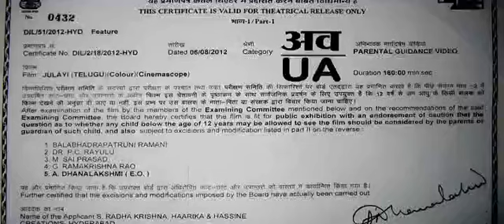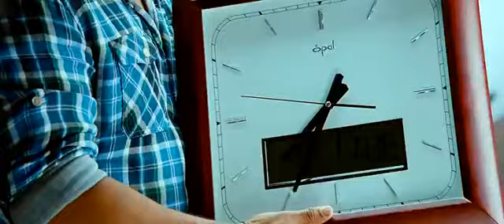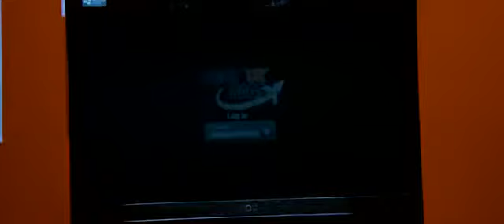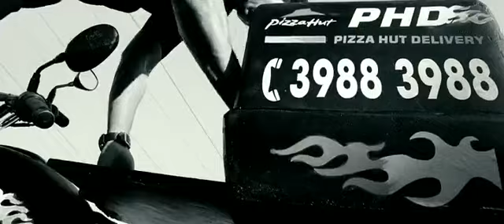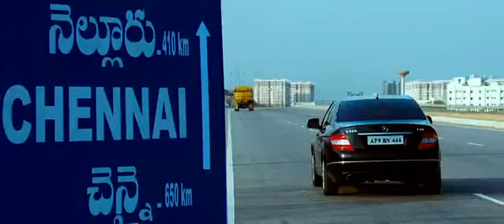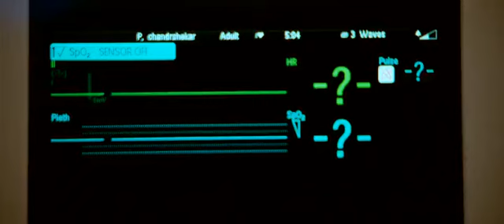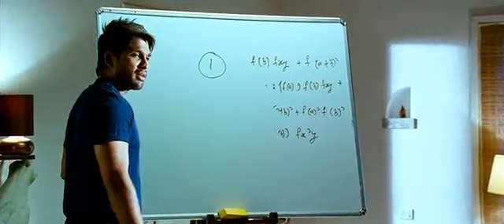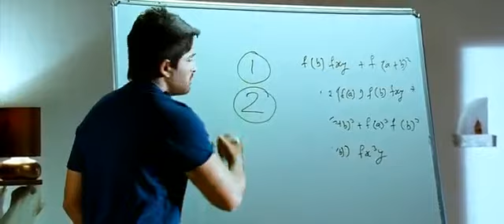julayi is a 2012 Indian Telugulanguage action comedy film written and directed by Trivikram Srinivas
Complete Action, Mind‑Twisters & Comedy movie of all time in Telugu. I can watch this movie anytime. Ravi happens to cross paths with Bittu, a gangster, and helps the police foil his plan to rob a bank. Eventually, Bittu resolves to destroy Ravi and his family